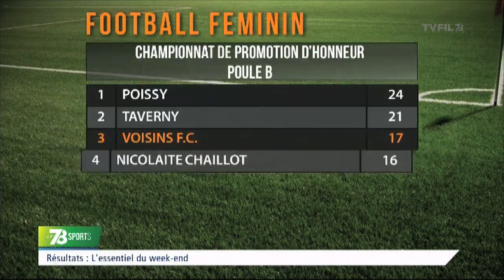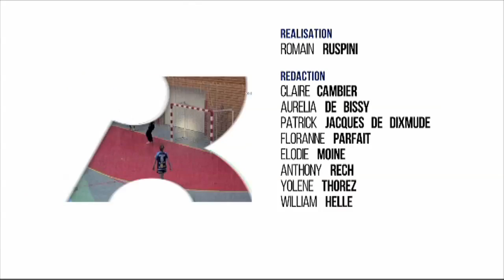Le 7/8 Sports - Emission du lundi 8 décembre 2014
Boxe : Un Verriérois champion d'Europe

Il est le nouveau champion d'Europe Welters. Ce samedi, le Verriérois Ahmed El Mousaoui a décroché la ceinture de l'Union Européenne face à Aitor Nieto. Il reviendra sur ce titre en exclusivité pour le 7/8 Sport.

Invité : Ahmed El Mousaoui, champion d'Europe de boxe Welters

Cyclisme : Paris-Nice 2015, le départ des Yvelines

Le 8 mars prochain, la 73e édition de Paris-Nice partira pour la sixième fois des Yvelines. Un prologue à Maurepas avant une première étape qui se lancera de Saint-Rémy-lès-Chevreuse.

Consultant : Yann Dujarrier, consultant cyclisme 7/8 Sports

Quidditch : J'ai testé pour vous le sport de Harry Potter

Ce week-end, la ville de Viroflay a accueilli la première coupe de France de Quidditch. Inspirée de la Saga Harry Potter, la discipline est en pleine croissance en France. Notre journaliste Yolène Thorez l'a testé pour vous.

Et aussi

Tous les résultats du week-end